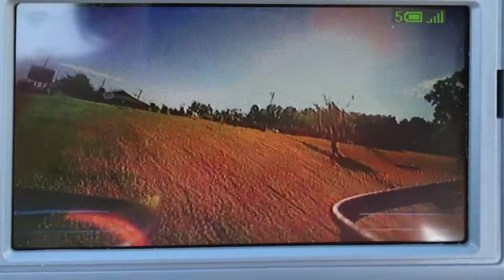Blade Torrent Flight 2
This is the 2nd FPV flight of my BladeTorrent, all stock. Accidentally started in Acro didn't have DVR on but my wife caught it on the monitor. The rest is just speed test and getting a feel for it.  Score is a reimagined rendition of Parry Gripp's Space Unicorn that I recorded with Garageband on my Iphone7+